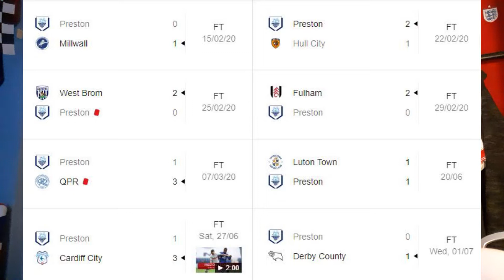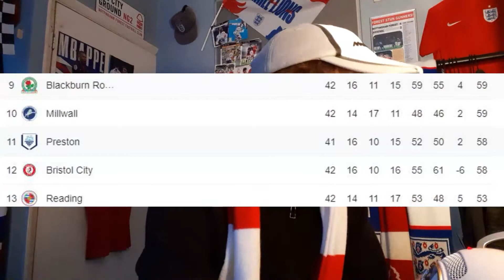WE NEED TO BOUNCE BACK!!! | PRESTON NORTH END V FOREST PREVIEW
Back with another Forest Match Preview as we take on Preston away from home at Deepdale, a team we never normal do that well against. Our form has dipped V Derby and Fulham we seriously need to respond to get back on track. Please leave your predictions below!

Turn NOTIFICATIONS ON to become part of the AppleJuiceSquad! - For context, watch Episode 55 of the Forest Career Mode...